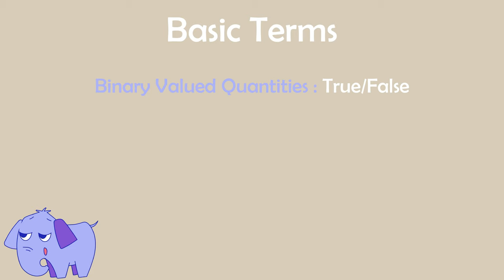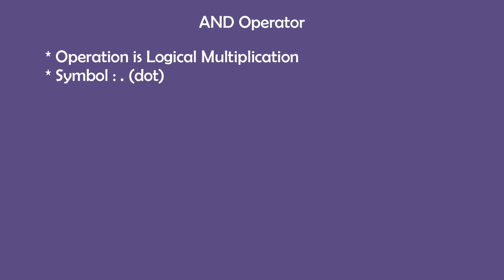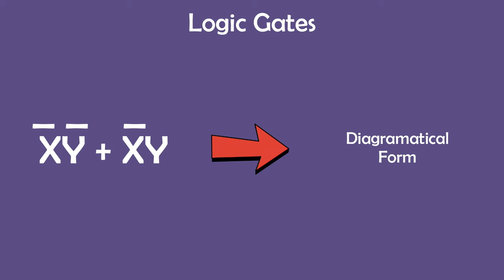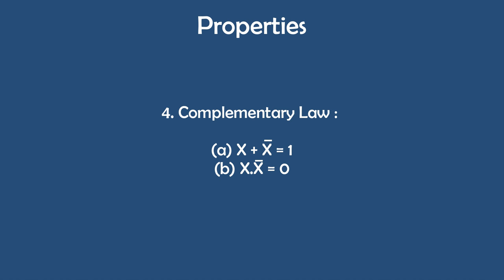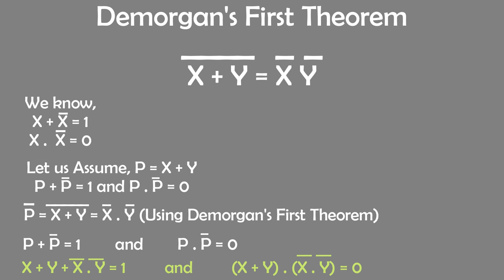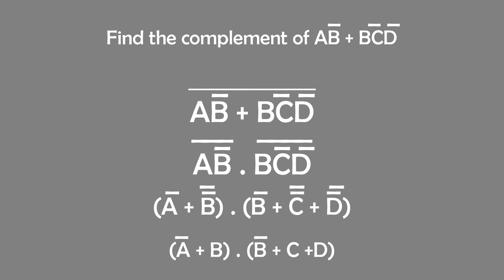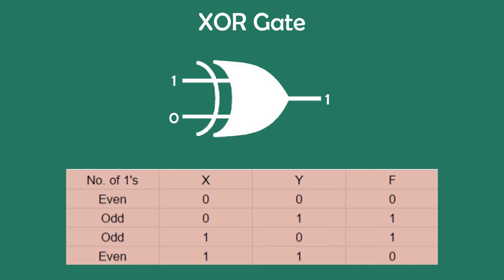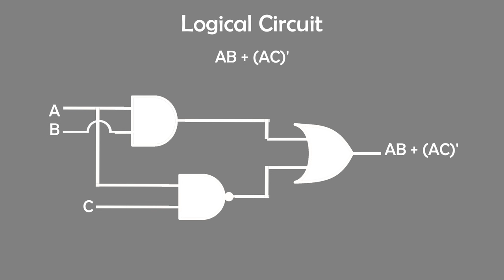Boolean Logic in One Shot with Animation | Class 11 | Computer Science | Rajnath Prasad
00:00 Intro
00:22 Basic Terms
01:00 Logical Operators NOT, OR, AND
11:25 Truth Table
16:56 Logic Gates NOT, OR, AND
20:38 Basic Postulates
21:25 Principle of Duality
23:25 Properties
31:08 Demorgan's Theorem
43:39 Logic Gates NOR, NAND, XOR, XNOR
53:12 Logic Circuit